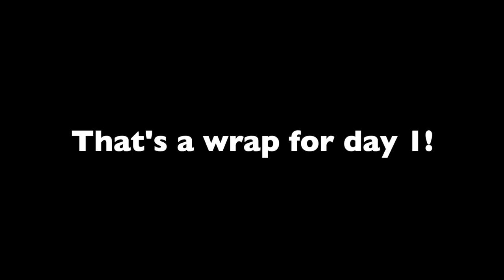UCA College Nationals Day 1 - GCU Cheerleaders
UCA College Nationals Day 1 - GCU Cheerleaders vlog!

If you liked this video, watch these videos next!